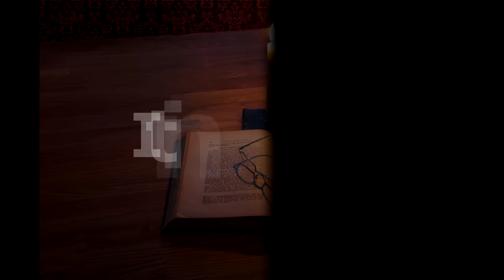Itinerar Biblic Ep 0116 Exod Cap 28